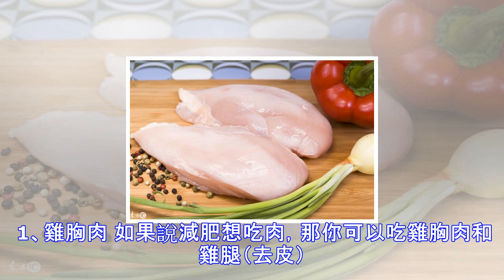全球公認的8種減肥食物，隻要經常吃就可以瘦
於我們減肥者來說，這個不能吃，那個也少吃。尤其對於吃貨寶寶來說，這是非常殘忍的。為什麼我減肥不可以吃肉，為什麼減肥不可以不運動。 下面小編給你介紹8種既好吃，也能瘦的食物。讓你實現愛吃不愛運動的減肥夢想。 1、雞胸肉 如果說減肥想吃肉，那你可以吃雞胸肉和雞腿（去皮）。因為雞肉的蛋白質含量很高，而且容易被我們身體吸收。最重要的雞胸肉有很強烈的飽腹感，既能吃飽，也能減肥哦。